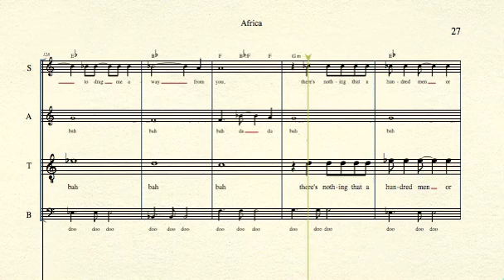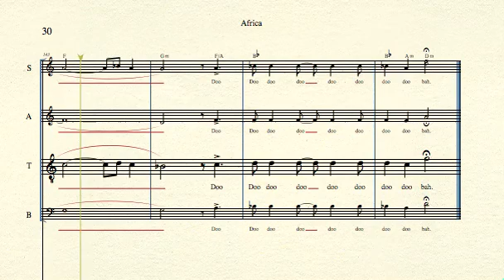Africa (tenor - ending)